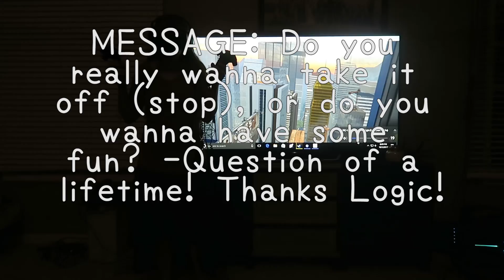Logic Shows me the Magic of VR and I almost pee my pants!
Vlogtober Day 2: A lesson on releasing resistance and experiencing life!

They should have VR's in clinics lol